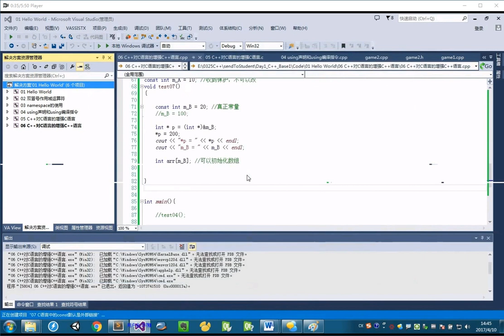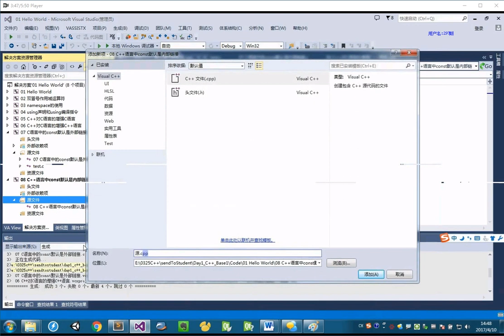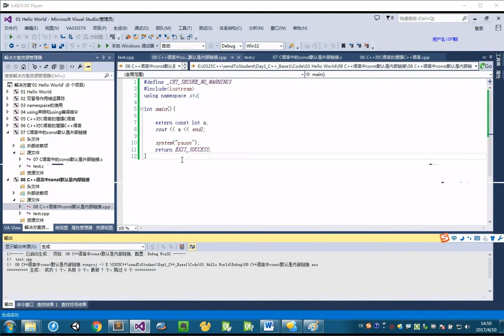09 C语言中const默认外部链接，C++默认内部链接